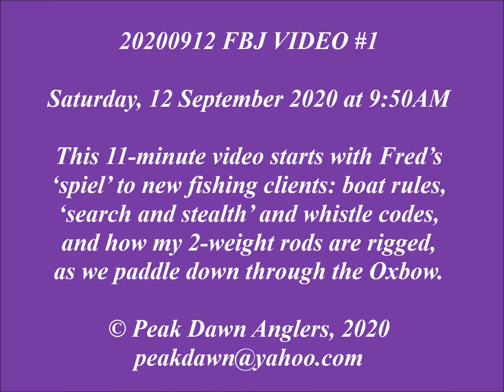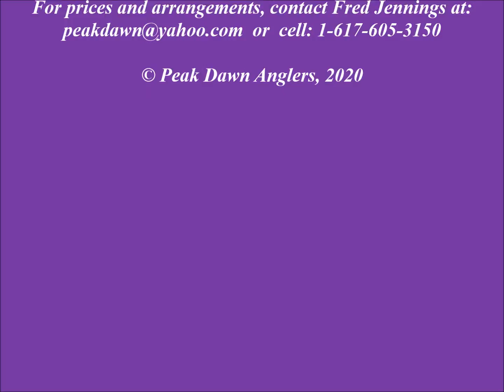20200912 FBJ VIDEO #1 -- Fred gives 'spiel' on our way downriver on Saturday, 12 Sept 2020 at 9:50AM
In this 11-minute video, Fred gives his standard ‘spiel’ for new fishing clients and friends who have not fished with him before, including Boat Rules #1 through #3 (you have to fish with me to find out what they are!), a discussion of fishing strategies in regard to the secret of success in this sort of fishing, which is ‘Search and Stealth’, and I review our whistle codes and explain how my 2-weight rods are rigged, all as we paddle downriver through the Oxbow at the start of our trip on this bright sunny (and somewhat too windy) day…